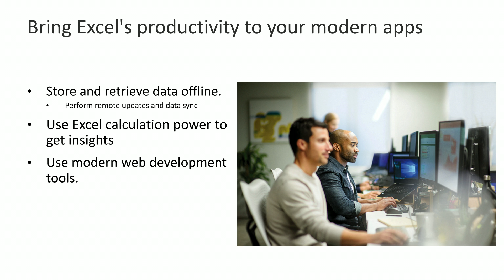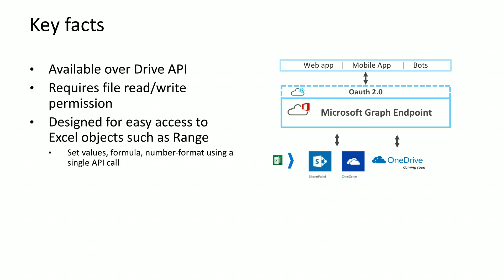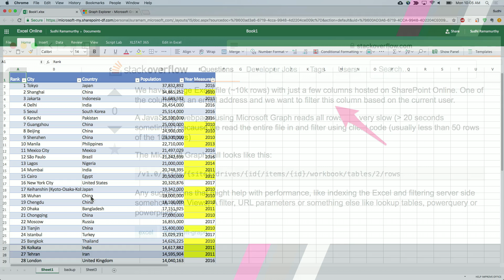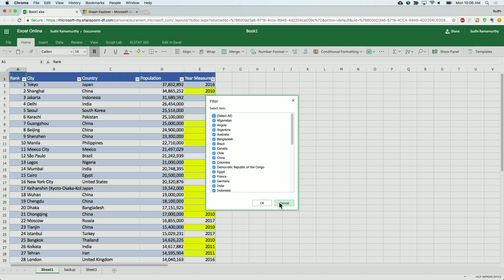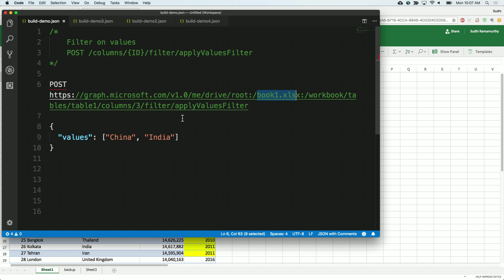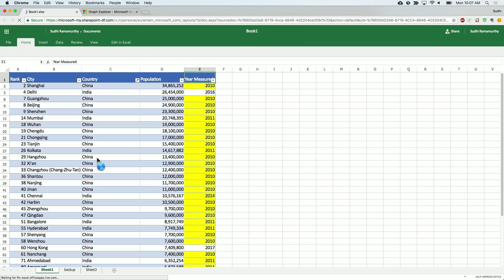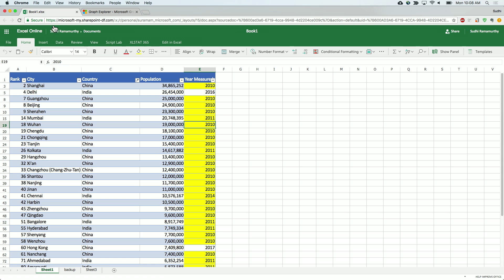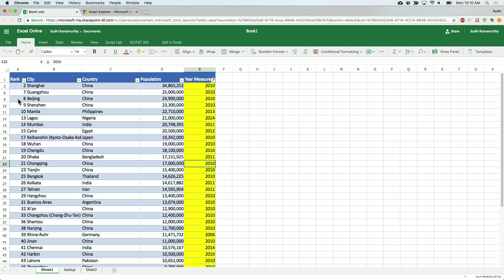Excel APIs in Microsoft Graph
Learn about Excel service APIs available over Microsoft Graph to help your web and mobile solutions take advantage of Excel’s analysis and calculation power. Demo shows usage of Excel table filtering and reading of filtered view.